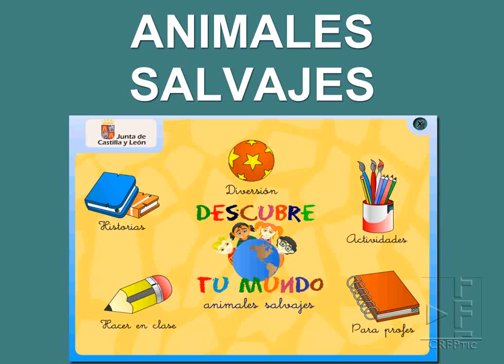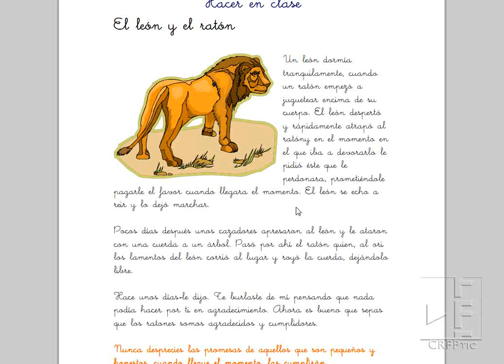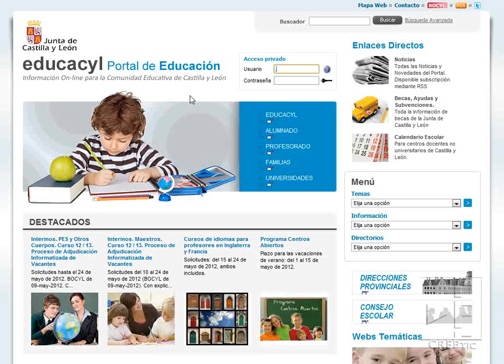Animales Salvajes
Vídeo que presenta un recurso digital para las/os alumnas/os de Educación Infantil, mediante el que conocerán a los animales salvajes